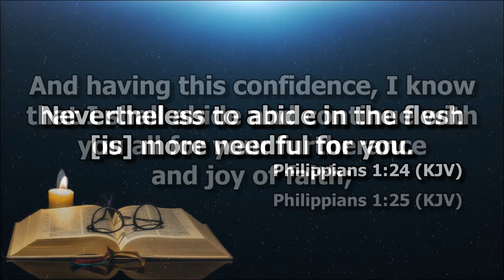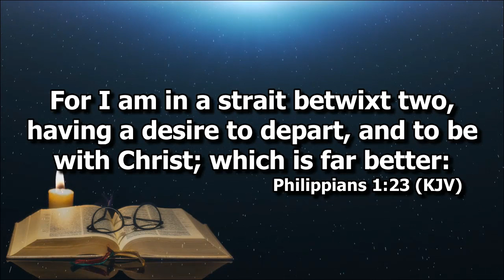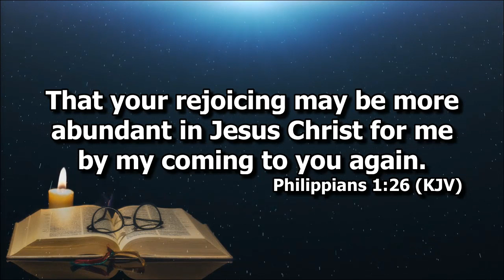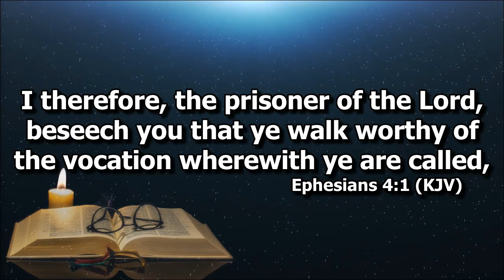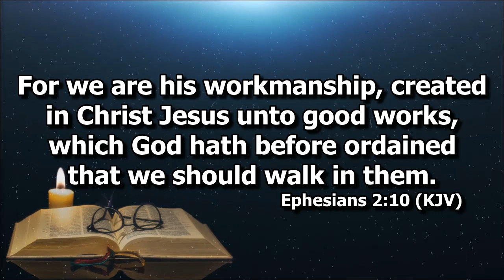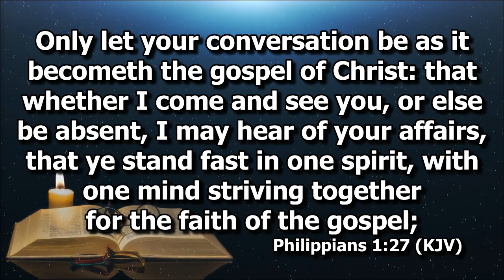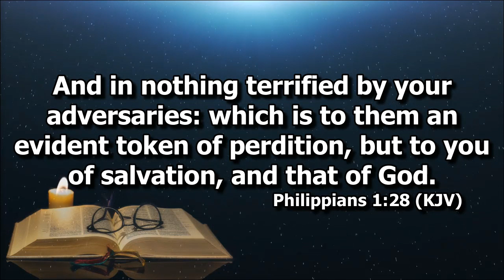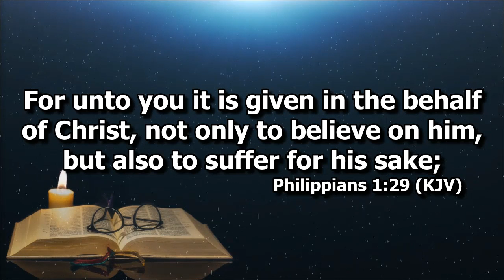How to Live as a Christian